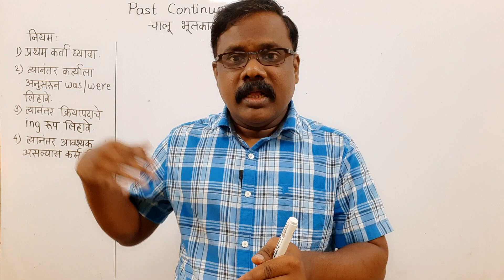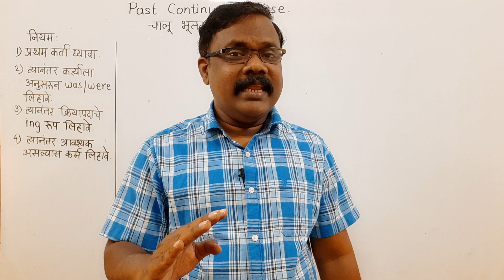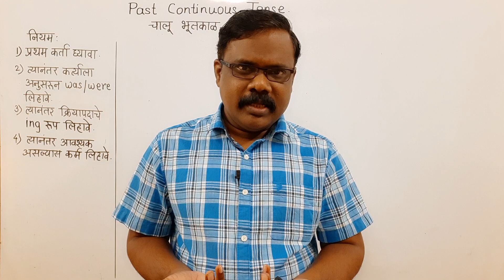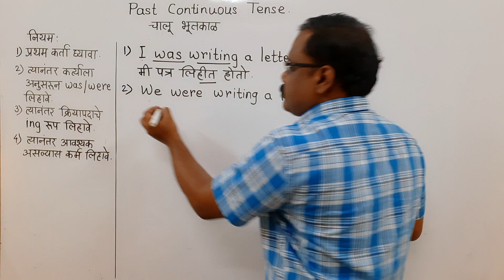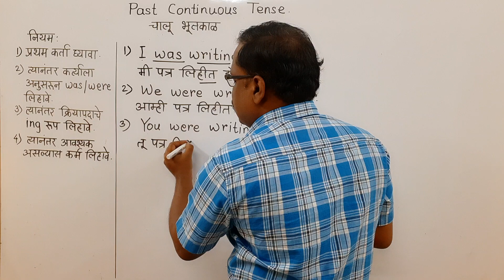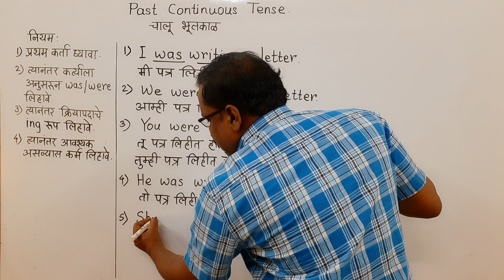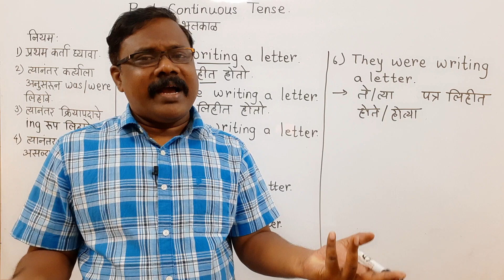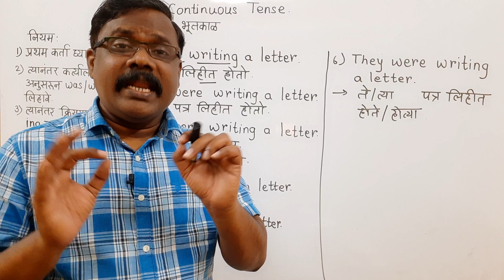Past continuous tense | अपूर्ण भूतकाळ